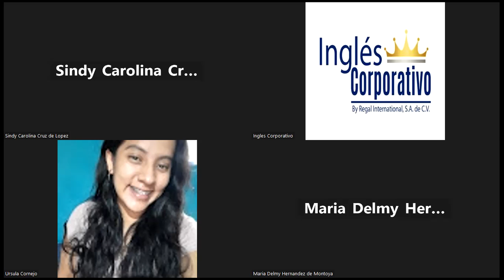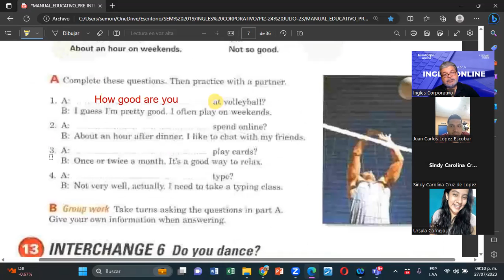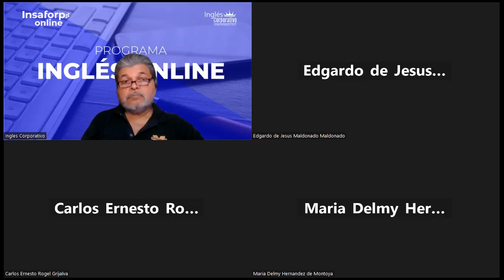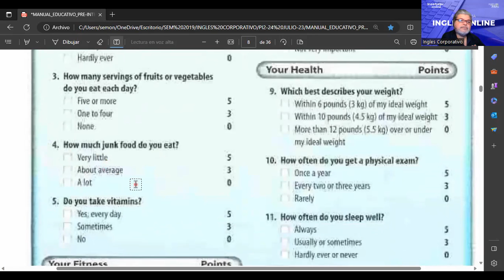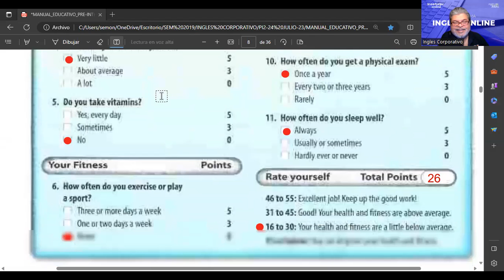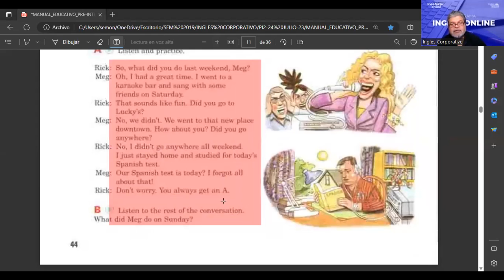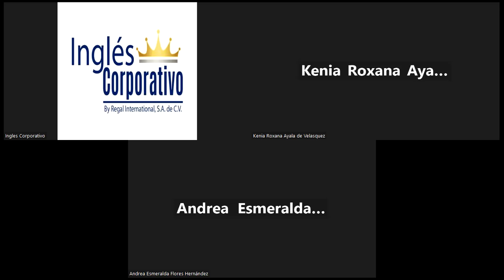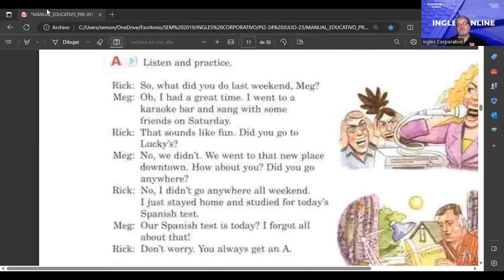SESION 4-27072023-FI-REGAL-61-MONTOYA-SIMPLE PAST